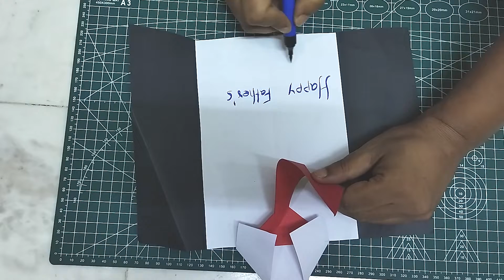How To Make Father's Day Card At Home || Easy Way To Make Father's Day Card For Kids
How to make Father's Day Card at Home.
Easy way to make Father's Day Card For Kids.
Today I'm going to show you " How to make handmade easy card tutorial for Father’s Day at home " - Making by Ujancreations.

Which You Can Make Yourself  At Home for Father’s Day.  It's a very unique craft idea for you.

You can gift this amazing handmade Father’s day card to your Loving father.
All these crafts are easy to make and do not require any special skills. Follow the tutorial to effectively reach the perfect end result.

If you enjoyed my video please Comment, Like, Favorite, Subscribe and Share as this really helps me grow my channel :) If you like this video don't forget to Subscribe my channel and Click 🔔 icon.

N.B: If you want to learn any topic, please free to write to us, we will upload the video to help you out as soon as possible.